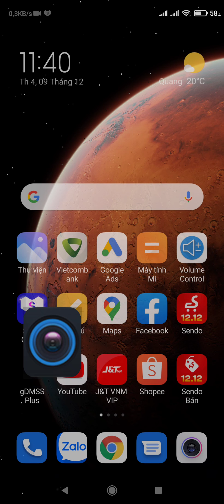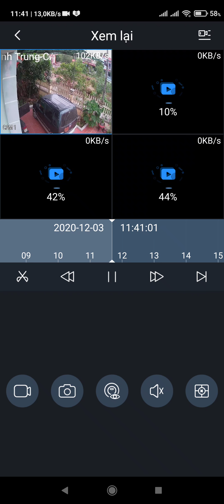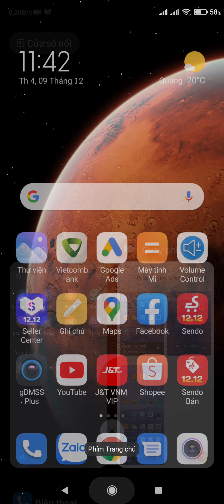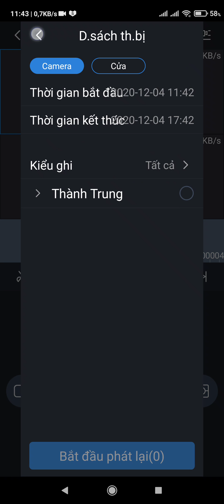#103. Xem lại Cam Dahua trên Điện thoại.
ĐÂY LÀ VIDEO HƯỚNG. DẪN XEM LẠI CAM